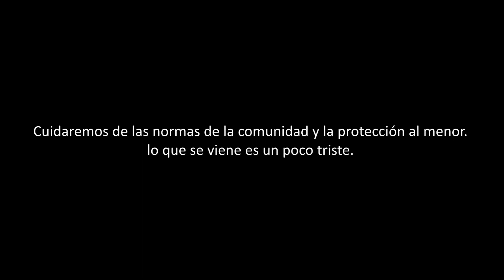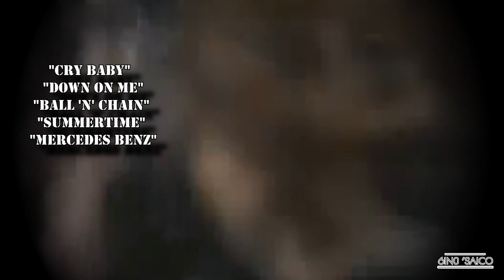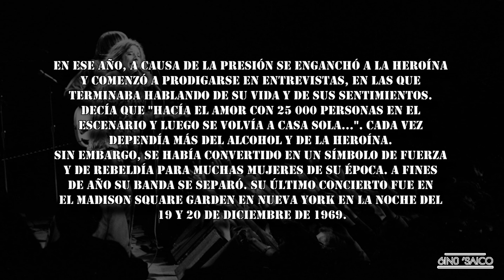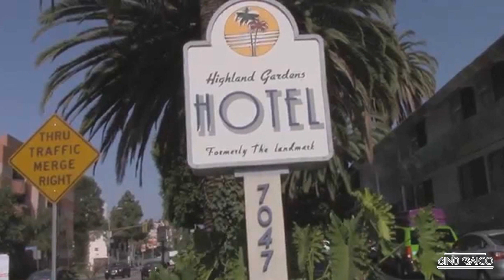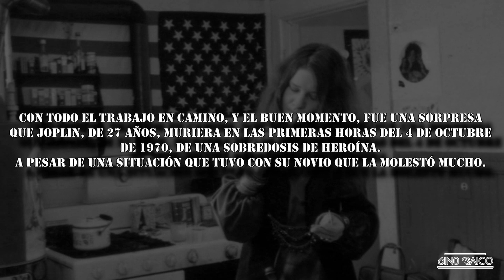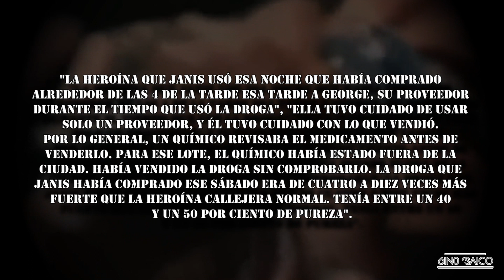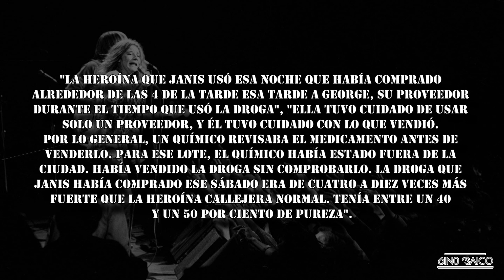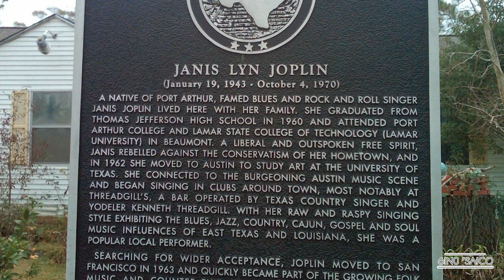EL MISTERIO JANIS JOPLIN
Janis Lyn Joplin, nacida el 19 de enero de 1943 en Port Arthur Texas, EE.UU, fue una cantante estadounidense de rock y blues. Ella se hizo conocida por su inconfundible y poderosa voz, además de mostrar gran intensidad al interpretar las mismas.  Hoy revisaremos su historia.